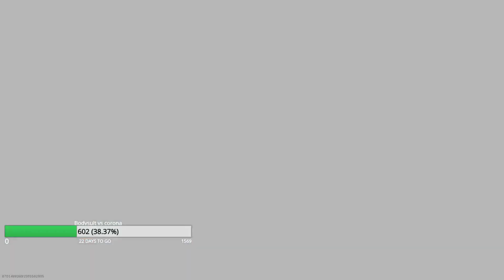RATIRL PLAYS COD WARZONE: NEVER LOST A GULAG IN MY LIFE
▬▬▬▬▬▬▬▬▬▬▬ஜ۩۞۩ஜ▬▬▬▬▬▬▬▬▬▬▬
 ▓▓▓▓▓▒▒▒░░░ PLEASE READ THIS ░░░▒▒▒▓▓▓▓▓
▬▬▬▬▬▬▬▬▬▬▬ஜ۩۞۩ஜ▬▬▬▬▬▬▬▬▬▬▬
Everything I do here is out of a hobby and for fun, if it ends up making me money that would be cool but its not my goal nor my purpose, if Ratirl wishes me to stop I will do so instantly I love and respect him as a human trash. His streams and community are literally the reason i'm alive today, it helped me so much that words can't describe it.